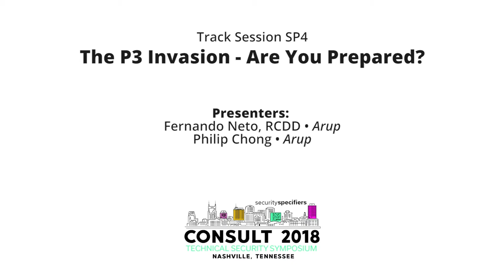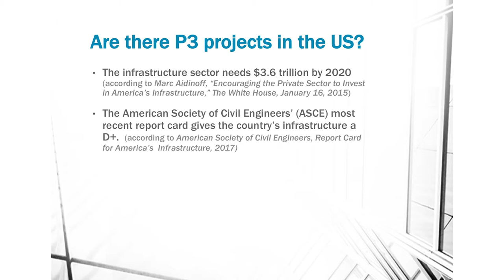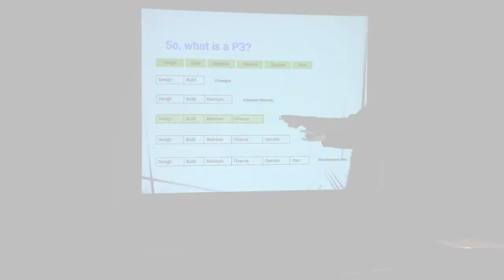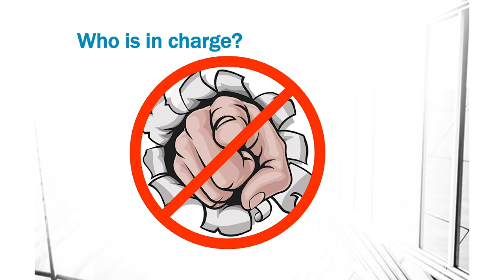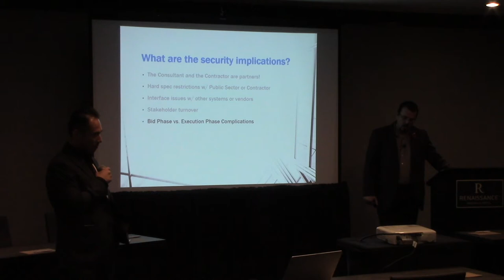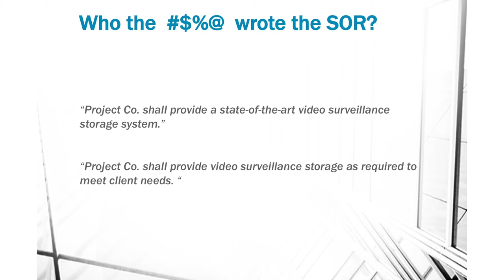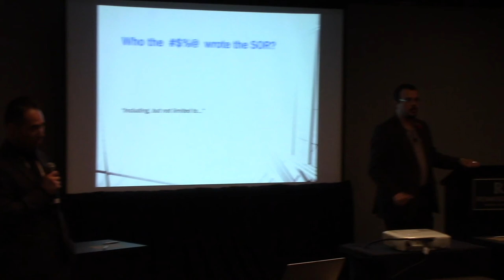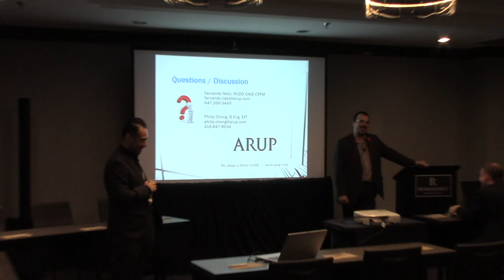SP4: The P3 Invasion – Are You Prepared?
Public-Private Partnerships (P3’s) have become an established procurement method for complex projects in Canada and Europe and are starting to gain adoption in the U.S. The Security consultant’s role differs in design/compliance and design/implementation within the P3 structure. Learn about this alternative procurement method, the consultant’s role, project examples, as well as the associated challenges and how to mitigate them.

Presenters:
Fernando Neto, RCDD, Arup
Philip Chong, Arup